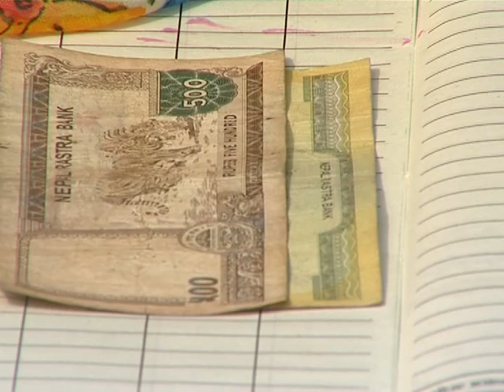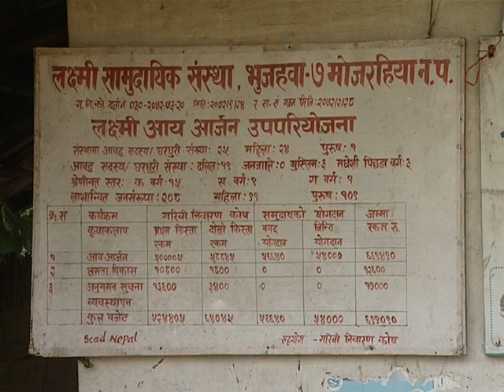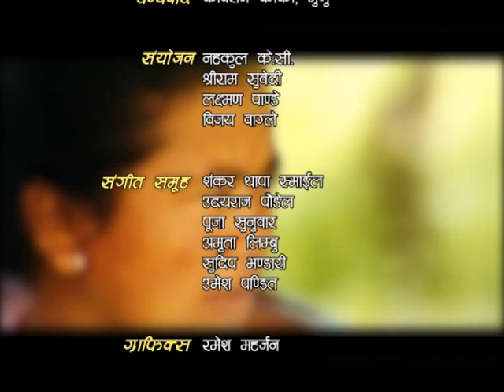SAMRIDDHIKA PAILA NAWALPARASI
A weekly TV program of Nepal Television for Poverty Alleviation Fund (PAF), Nepal